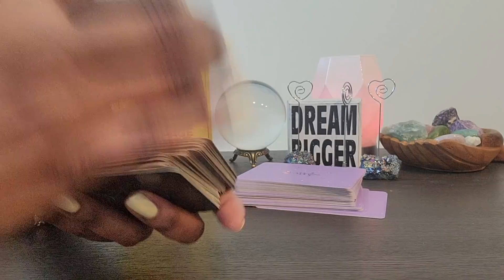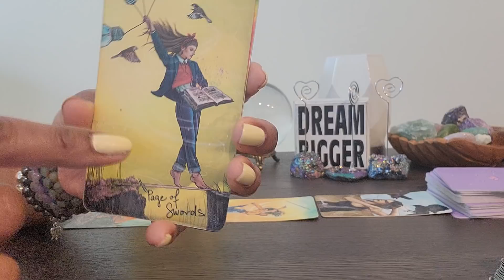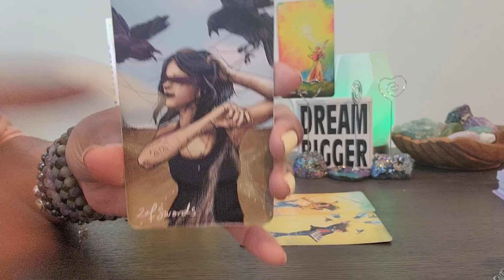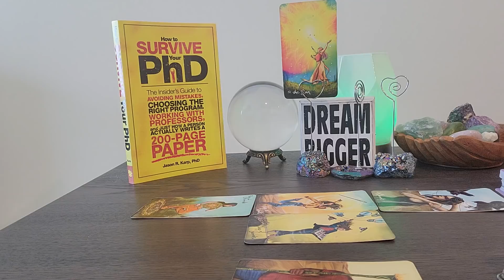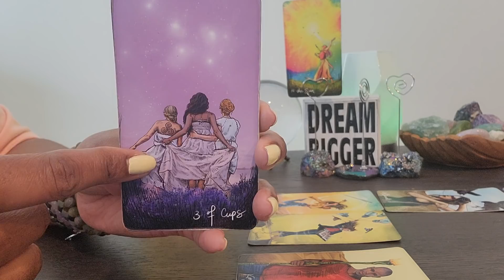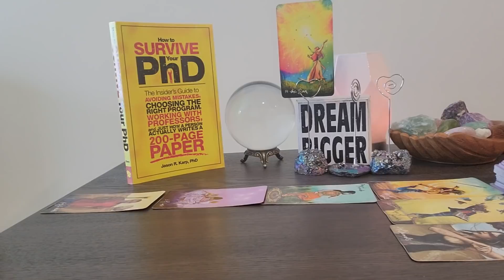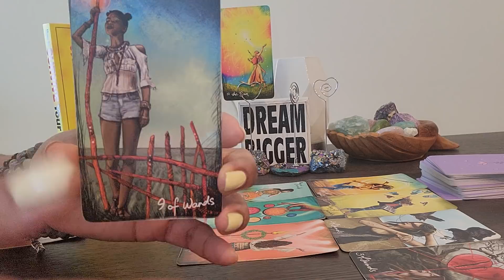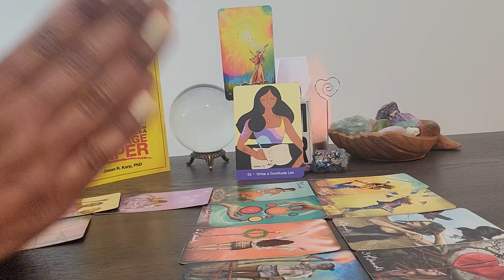Aries: REMEMBER WHO U ARE ARIES during this retrograde! Write a gratitude list :-)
⭐️ QueenAmunRa.com

VIDEO UPLOADING SCHEDULE:
⭐️ Monday - FIXED SIGNS:  Aquarius, Scorpio, Leo, Taurus
⭐️Tuesday - CARDINAL SIGNS:  Aries, Cancer, Capricorn, Libra
⭐️Wednesday - MUTABLE SIGNS:  Pisces, Virgo, Sagittarius, Gemini